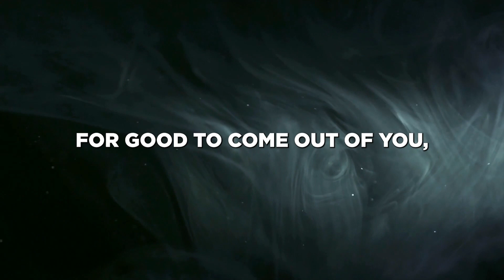Back To New | Pastor Josh Marocco | Back To Basics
Welcome to King's!
Where We Experience Life With People, Power, and Purpose.

Give: To support this ministry by sowing seed into the growth and expansion of the kingdom of God through King's Cathedral & Chapels,

Join us here every Sunday for our LIVE worship experiences where you can connect with other Kingʻs Fam all over the world, engage in live worship, and experience life with people, power, and purpose.

Our mission is to "Experience life with people, power, & purpose."
We are a church that loves God's PEOPLE by being personal, empowering, and encouraging.
We are a church that demonstrates God's POWER through prayer, worship, and being Spirit-filled.
We are a church that fulfills God's PURPOSE through serving, impacting, and multiplying.